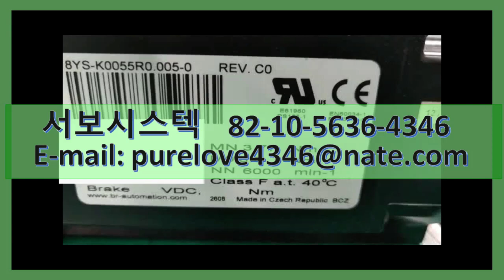BR-AUTOMATION SERVO MOTOR 8YS-K0055R0.005-0 SERVO REPAIR